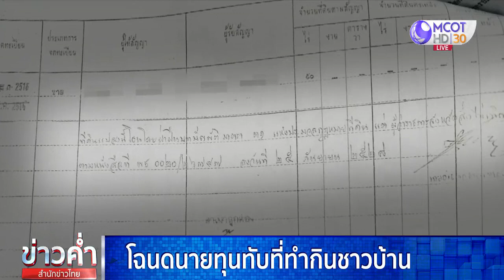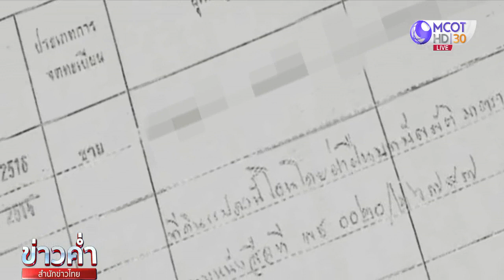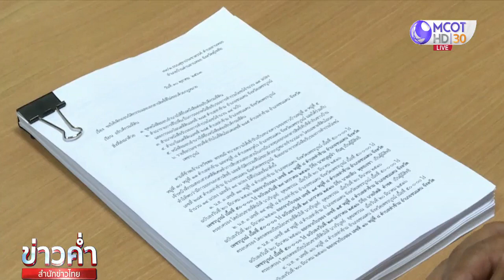ชาวบ้านยื่นหนังสือขอเพิกถอนโฉนดนายทุน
เพชรบูรณ์ 4 พ.ย.-กรณีโฉนดที่ดินที่อำเภอชนแดน จังหวัดเพชรบูรณ์ ถูกนายทุนออกโฉนดทับที่ดินทำกินของชาวบ้าน ล่าสุดมีการยื่นหนังสือถึงอธิบดีกรมที่ดิน เพื่อขอให้พิจารณาเพิกถอนโฉนด 1 แปลงของนายทุน เพื่อคืนสิทธิให้ชาวบ้าน